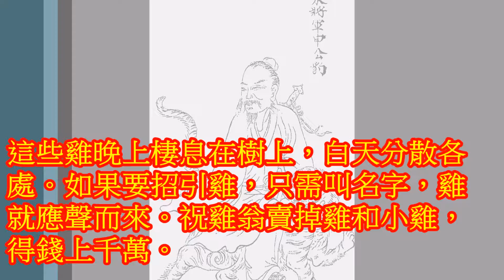道家故事- 祝雞翁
列仙傳白話
祝雞翁
祝雞翁是洛地人，住在屍鄉北山腳下，養雞一百多年。雞有一千多隻，每只雞都起了名字。

這些雞晚上棲息在樹上，白天分散各處。如果要招引雞，只需叫名字，雞就應聲而來。祝雞翁賣掉雞和小雞，得錢上千萬。他便把錢留在屍鄉，去了吳國，在那裡挖池養魚。後來他又上了吳山，白鶴、孔雀幾百隻，經常聚集在他的身旁。人與禽獸雖不同，道使他們緊相連。

祝翁博識旁通，養雞任性寄歡。養魚道也相合，將雞棲息樹端。萬物變化之道，永行而不改變。